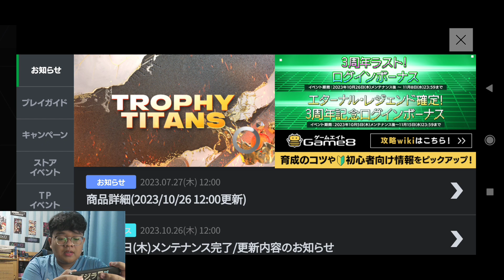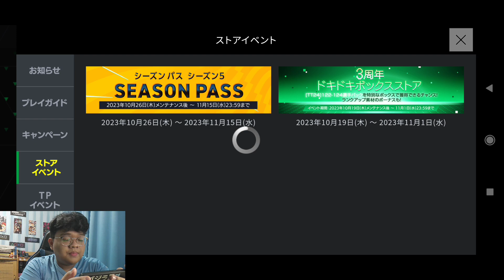GACHA PERTUKARAN PEMAIN DAN BONUS MASUK TERBARU AKHIRNYA DAPAT PEMAIN EVO 6 YANG MANTAP⁉️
Jadi di video kali ini saya akan gacha Pertukaran Pemain Welcome To FC Mobile dan Event Login Bonus 3rd Anniversary Last. Mau tau siapa aja pemain yang saya dapatkan? Apakah gacha kali ini hoki, wangi dan gacor? Langsung aja tonton videonya sampai selesai

My Device: Redmi Note 8 Pro
Recorded: Rekam Layar
Edited: Kinemaster